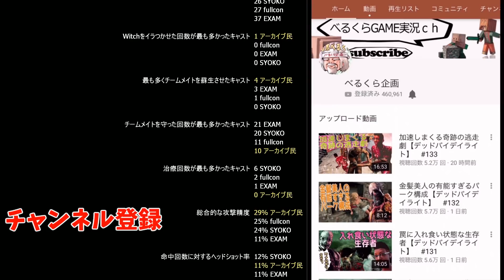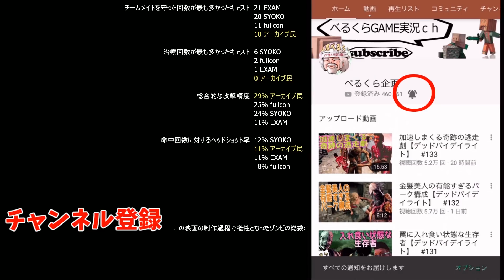ショッピングモールから車で大脱出するDBD実況者たち しょこ EXAM フルコン【left 4 dead 2】＃２